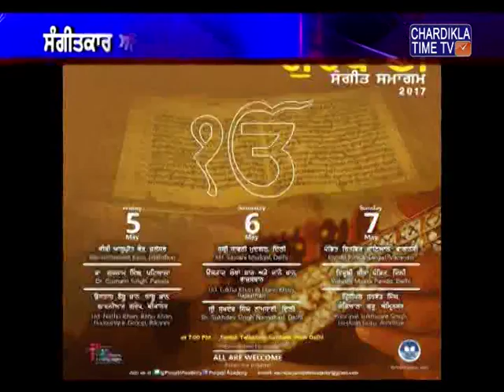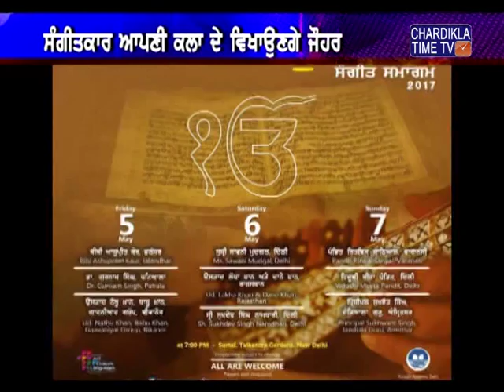350ਵੇਂ ਪ੍ਕਾਸ਼ ਪੁਰਬ ਨੂੰ ਸਮਰਪਿਤ ਨਵੀਂ ਦਿੱਲੀ ਵਿਖੇ ''ਗੁਰਬਾਣੀ ਸੰਗੀਤ ਸਮਾਗਮ'' ਕਰਵਾਇਆ ਜਾ ਰਿਹਾ ਹੈ